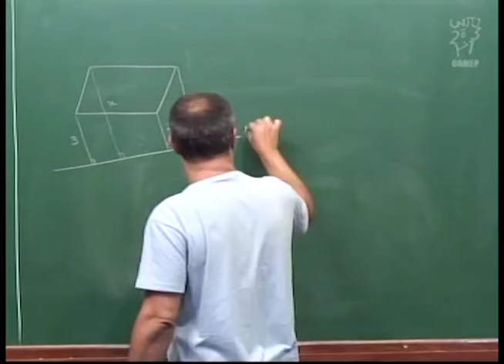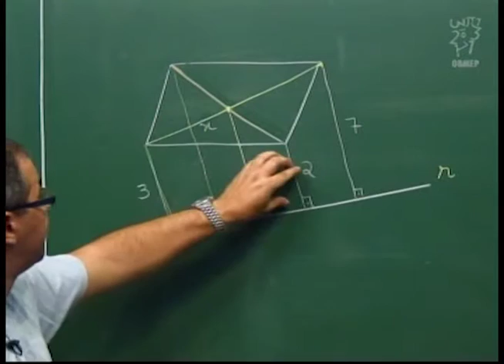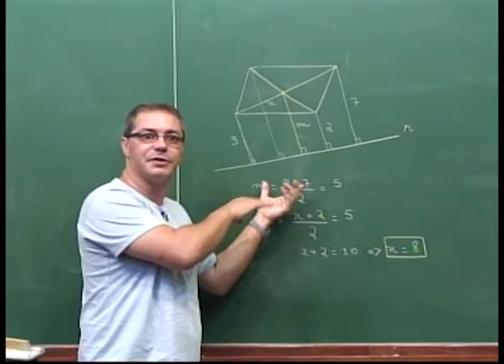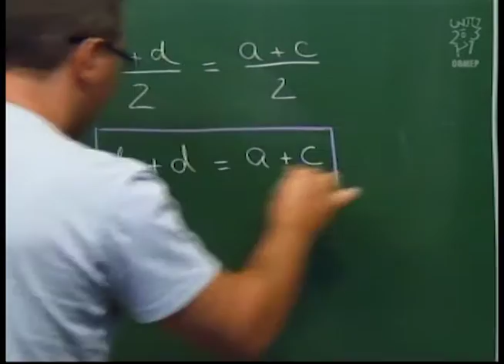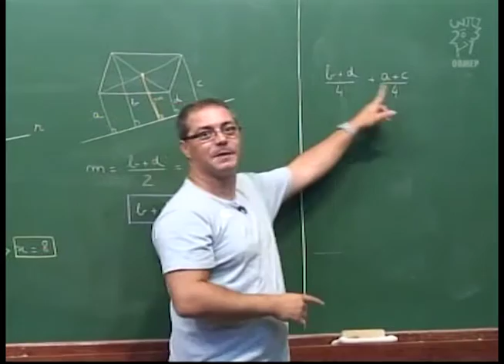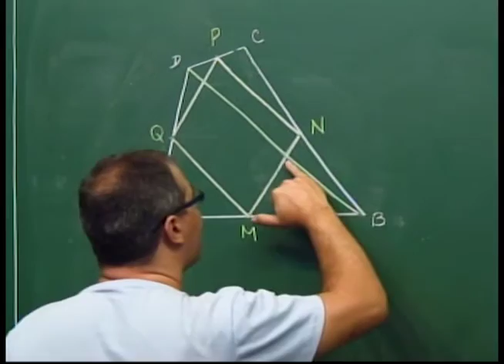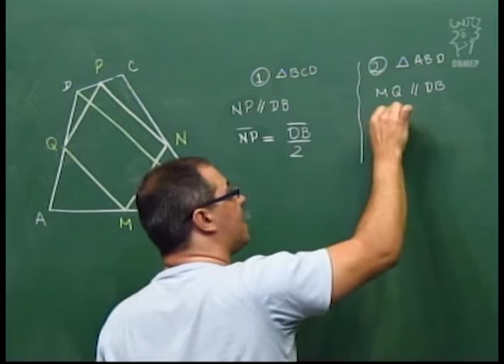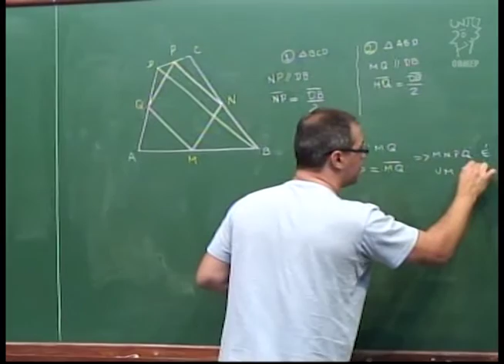Geometria - Aula 35 - Problemas com paralelogramos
Aula 35  - Problemas com paralelogramos

Descrição:
Resolvemos o problema deixado na aula anterior, referente a distância do centro de um paralelogramo até uma reta.
Outro problema: ligando-se os pontos médios de um quadrilátero qualquer obtém-se um paralelogramo.